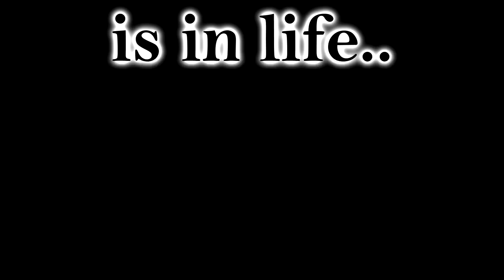The Big 3 (5) | Increasing the Weight | Deadlift, Benchpress & Squat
I am not sure if i said it all right in my past video. But every two weeks i want to improve, if it's heavier weight or more reps. So i started this bulk with 5sets of 5reps with a certain amount of weight. And two weeks later i increased the weight but lowerd the reps. I did 5sets of 3reps, and again two weeks later i would need to improve, so i did. I dropped the amount of sets and increased the reps, 3sets of 5reps. Doing that for two weeks straight and again improve, after 4-6 weeks i would be where i started at, 5sets of 5reps but with a heavier weight.
This week i increased the weight, for example the benchpress. last week i did 100kg and did a 5 by 5 for two weeks straight. This week i started with 110kg and did 5sets of 3reps. I am getting stronger weekly i am noticing that. :D
And as always have a really nice day, do what you want. !LiveLife!